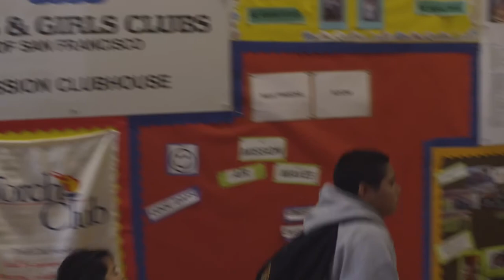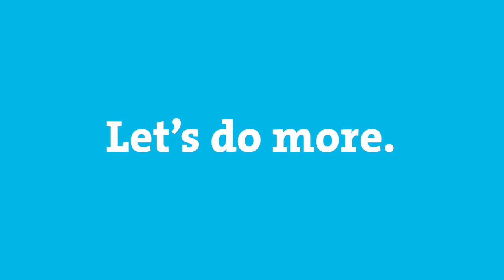Our Promise: Do more than sell clothes